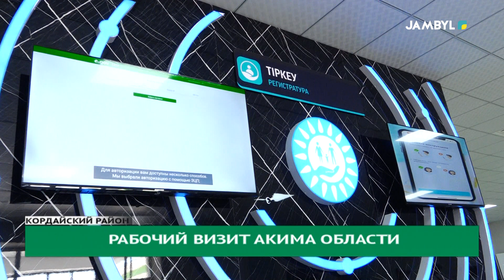Рабочий визит акима области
С 26 июля по 4 августа на территории Жамбылской области прошли учебные сборы по организации территориальной обороны с участием 100 военнообязанных. Заключительным этапом подготовки подразделений являются тактико-специальные учения «Кордай-2023». В церемонии закрытия учений принял участие аким Жамбылской области Нуржан Нуржигитов.